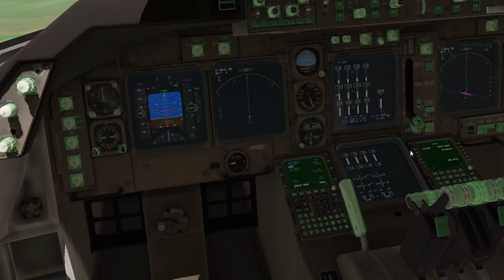x plane 11 boeing 747 400-takeoff to siem reab airport khmer flight simulator game